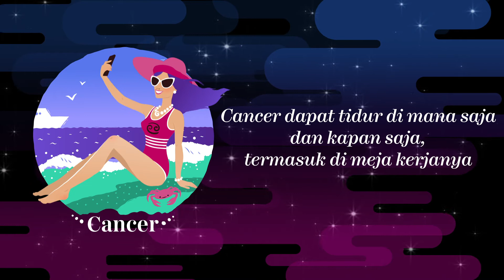3 Zodiak Tukang Tidur Saat Bekerja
Fimela.com, Setiap orang mempunyai kebiasaan yang berbeda-beda saat bekerja, ada yang pekerja keras dan ada juga pekerja yang cepat merasakan lelah. Melansir dari laman yourtango.com, pemilik tiga zodiak ini sering ditemukan tertidur di meja kerjanya. Adakah zodiak kamu? Yuk, kita cek sama-sama!